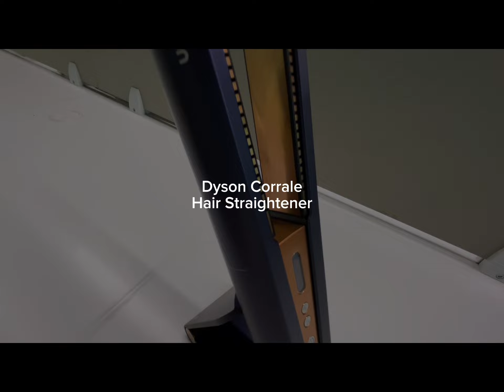Dyson Corrale Straightener Available here ➡️